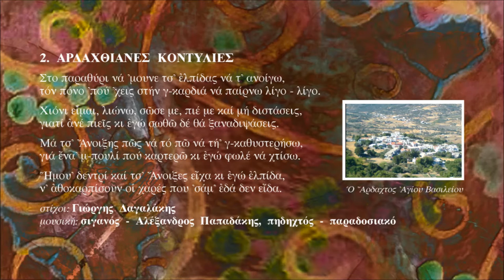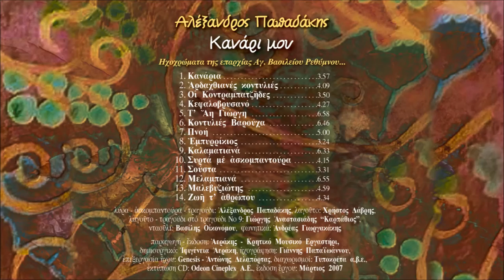ΑΡΔΑΧΘΙΑΝΕΣ ΚΟΝΤΥΛΙΕΣ - ΑΛΕΞΑΝΔΡΟΣ ΠΑΠΑΔΑΚΗΣ | Official Audio Release © 2007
ARDAXTHIANES KONTYLIES - ALEXANDROS PAPADAKIS | Official Audio Release © 2007

Τίτλοι:
1.Κανάρια
Μουσική-στίχοι: Αλέκος Καραβίτης
2.Αρδαχθιανές κοντυλιές
Μουσική: Σιγανός - Αλέξανδρος Παπαδάκης, πηδηχτός - παραδοσιακό
Στίχοι: Γιώργης Δαγαλάκης
3.Οι Κοντραμπατζήδες
Μουσική-στίχοι: παραδοσιακοί
4.Κεφαλοβρυσανό
Μουσική-στίχοι: παραδοσιακοί
5.Τ' Αη Γιώργη
Μουσική-στίχοι: παραδοσιακοί
6.Κοντυλιές Βαρούχα
Μουσική: παραδοσιακή
Στίχοι: Θοδωρής Ρηγινιώτης, μαντινάδα Νο5 Παύλος Μυξάκης
7.Πνοή
Μουσική: Αλέξανδρος Παπαδάκης, στίχοι: Θοδωρής Ρηγινιώτης
8.Εμπυρρίκιος
Μουσική: παραδοσιακή
9.Καλαματιανά
Μουσική-στίχοι: παραδοσιακοί
10.Συρτά με ασκομπαντούρα
Μουσική: α)Παραδοσιακή, β) Γιώργης Καλογρίδης
Στίχοι: Ευάγγελος Παπαδάκης, Αλέξανδρος Παπαδάκης
11.Σούστα
Μουσική: παραδοσιακή
12.Μελαμπιανά
Μουσική-στίχοι: Βαγγέλης Χατζηδάκης
13.Μαλεβυζιώτης
Μουσική: παραδοσιακή
14.Ζωή τ' αθρώπου
Μουσική-στίχοι: παραδοσιακοί

Συντελεστές:
λαγούτο: Χρήστος ∆άβρης
λαγούτο - τραγούδι στο Νο9: Γιώργης Aναστασιάδης “Καρπάθιος”,
νταούλι: Βασίλης Οικονόµου
φωνητικά: Aνδρέας Γιωργακάκης

Παραγωγή-έκδοση: Αεράκης - Κρητικό Μουσικό Εργαστήρι
Δημιουργικό: Ιφιγένεια Αεράκη
Ηχογράφηση: Γιάννης Παπαϊωάννου
Επεξεργασία ήχου: Genesis, Αντώνης Δελαπόρτας
Έκδοση: Μάρτιος 2007